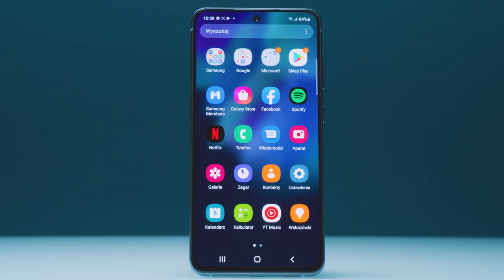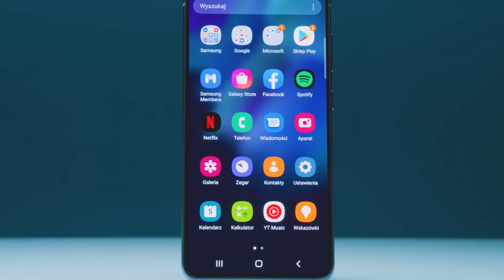Samsung Galaxy S21 FE | Wszystko, co musisz o nim wiedzieć! | Media Expert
Postaw na przykuwający wzrok design, niesamowity aparat oraz płynność działania! Dowiedz się, dlaczego warto jest kupić smartfon Samsung Galaxy S21 FE i zamów go już teraz.